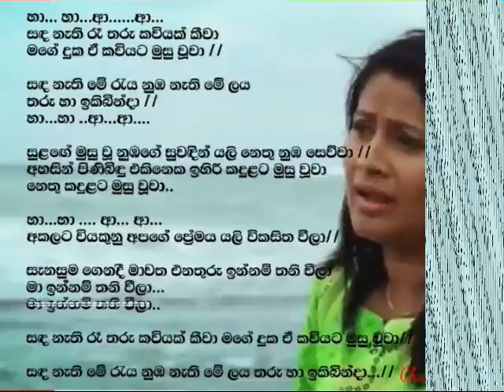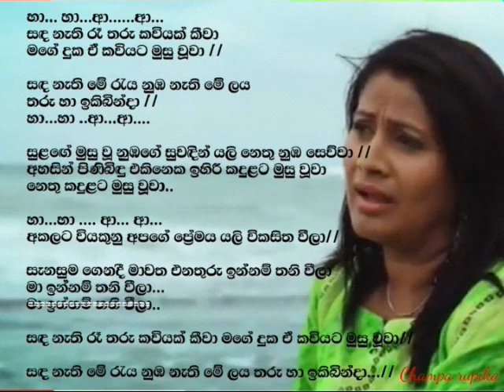Without voice Sada nathi raa සඳ නැති රෑ තරු කවියක් කීවා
Champa rupika හා... හා...ආ. ආ...
සඳ නැති රෑ තරු කවියක් කීවා
මගේ දුක ඒ කවියට මුසු වූවා //

සඳ නැති මේ රැය නුඹ නැති මේ ලය
තරු හා ඉකිබින්දා //
හා...හා ..ආ...ආ.

සුළඟේ මුසු වූ නුඹගේ සුවඳින් යලි නෙතු නුඹ සෙව්වා //
අහසින් පිණිබිඳු එකිනෙක ඉහිරී කදුළට මුසු වූවා
නෙතු කදුළට මුසු වූවා..

හා...හා ආ... ආ...
අකලට වියකුනු අපගේ ප්‍රේමය යලි විකසිත වීලා//

සැනසුම ගෙනදී මාවත එනතුරු ඉන්නම් තනි වීලා
මා ඉන්නම් තනි වීලා...

සඳ නැති රෑ තරු කවියක් කීවා මගේ දුක ඒ කවියට මුසු වූවා//